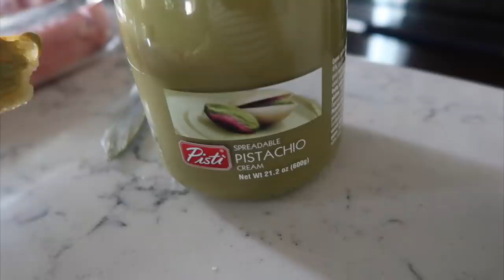Morning Chores in the Travis Home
Judy's Links

Benji's Links

Vlog Camera We Use:

Blendtec Blender